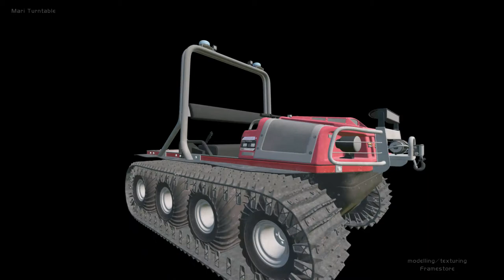Vladimir Venkov Demo 2018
1. ZooVFX/Field Museum – I had to reconstruct a number of species under the guidance of the paleontologists from the Field Museum, Chicago. I was provided with skeletal scans, scale impressions and number of papers on the subject. Sculpting, retopo, uvs, and textures.
2. Framestore/The Terror – Creating two digi doubles(very detailed). I was provided with rough scans of the clothed bodies. Sculpting, retopo, uvs and textures.
3. The Mill/McVities – I was in charge of the sculpting, retopo, uvs and textures of the seal.
4. Crawley Creatures/Museum – I had to sculpt a number of species for a Museum exhibition. Some of them got scanned and rest was used as a reference for life full-size, real life recreation.
5. Glassworks/Carling – I was in charge of sculpting, retopo, uvs and textures of all players.
6. Framestore – modeling, uvs, textures.